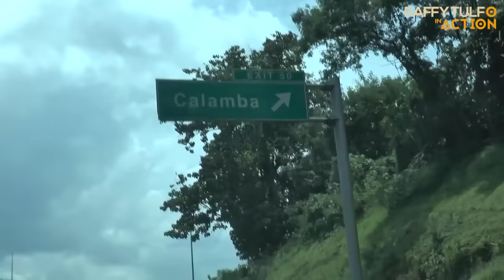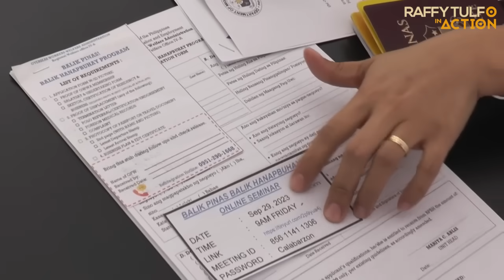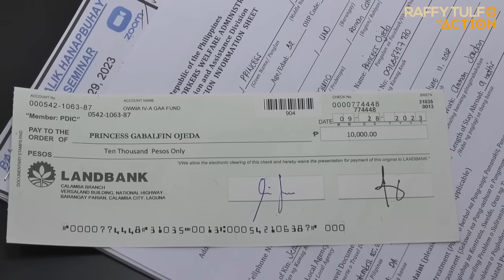OFW, NAGKUWENTO TUNGKOL SA HIRAP NG BUHAY SA JORDAN!